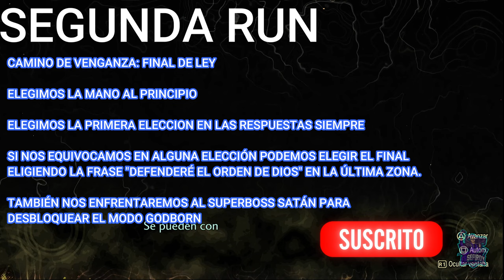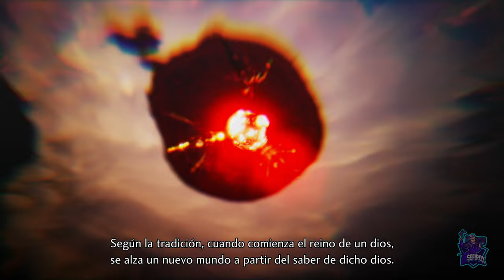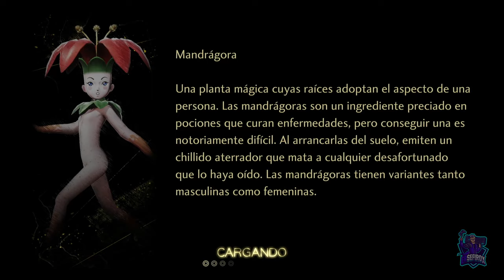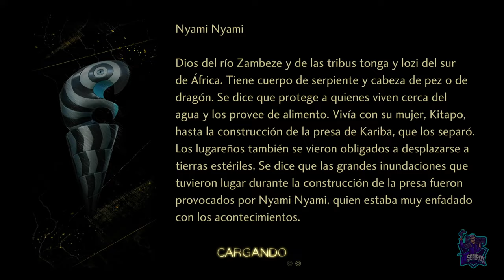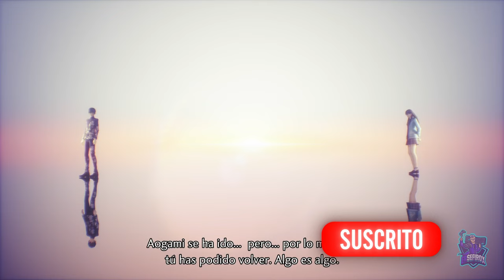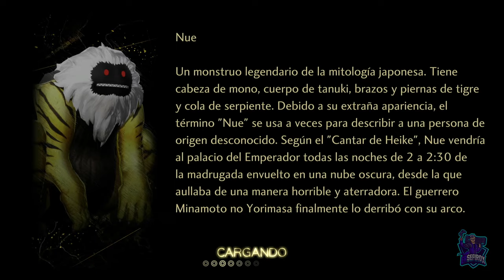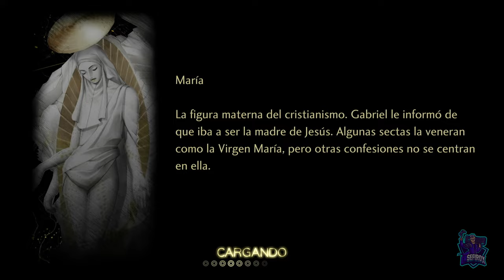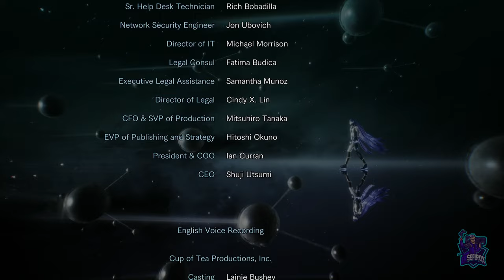Camino de la venganza: Final de ley // SHIN MEGAMI TENSEI V: VENGEANCE 100%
Camino de la venganza: Final de ley
-Elegimos la mano al principio.
-Elegimos siempre la primera elección de respuesta.
-Si nos equivocamos en alguna elección al final debemos elegir "Defenderé el orden de dios" en la última zona.
-En esta run también nos enfrentaremos al superboss Satán para desbloquear el modo Godborn.